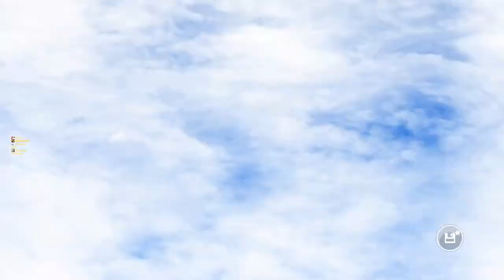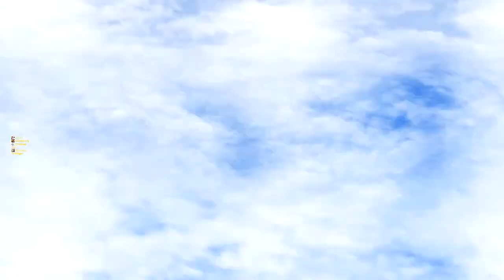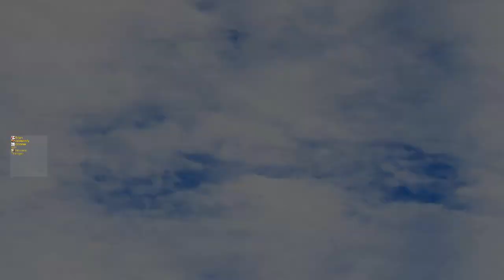Sonic Racing Transformed - Download More RAM